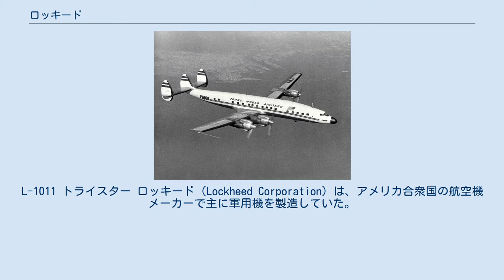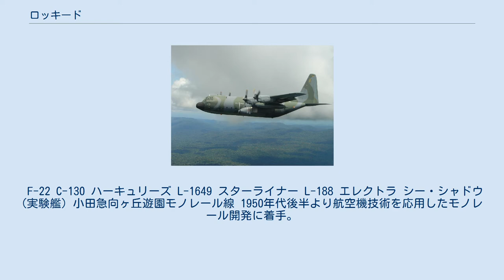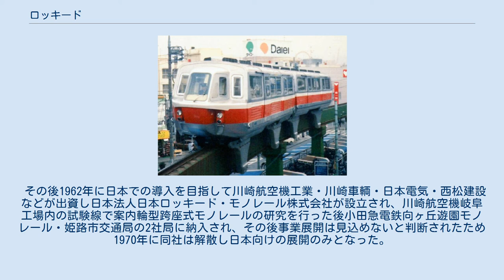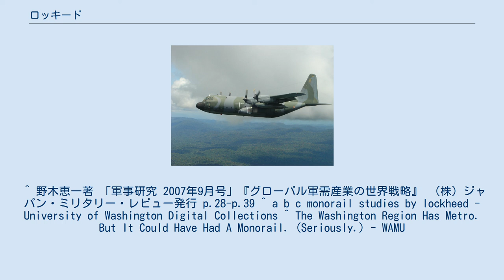ロッキード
L-1011 トライスター ロッキード（Lockheed Corporation）は、アメリカ合衆国の航空機メーカーで主に軍用機を製造していた。
マーティン・マリエッタ社と合併し、現在はロッキード・マーティンである。
 飛行機の製作をはじめたアイルランド系のアメリカ人、アラン・ロッキードとマルコム・ロッキード兄弟（Allan and Malcom Loughhead ）によって1913年に「Alco Hydro-Aeroplane Company」が創設された。
1926年には社名を「Lockheed Aircraft Corporation」に変更した。
誰も彼らの名前を正しく発音してくれなかった為である（なお、日本に於いても当初ローグヒード社などと紹介されていた）。
1920年代、ジャック・ノースロップらの設計により、ベガなどの民間機で成功を収めたが、ノースロップがノースロップ社を設立して独立した後、アラン・ロッキードはこのロッキード航空機会社をデトロイト航空機（Detroit Aircraft Corporation ）に売却した。
大恐慌によりデトロイト航空機が破綻すると、1932年にロッキード社も倒産した。
数日後に新しい投資家ロバート・グロスによってロッキードは買収され、すでにロッキードは会社との関係はなくなっていたが、ロッキードがふたたび社名になった。
その後の第二次世界大戦で大躍進した。
 第二次世界大戦後はL-749 コンステレーションやL-1049 スーパー・コンステレーションでダグラス社と旅客機の分野で覇を競うが、ジェット機への対応に乗り遅れ、1970年代にようやくL1011トライスター（エルテンイレブン・トライスター）を投入する。
トライスターは先進的な装備を持つ優れた旅客機だったが、同時期に登場した同クラスのマクドネル・ダグラス DC-10と販売競争を行った挙句に経営が悪化する。
1976年にこの機の売り込みに関するロッキード事件が明るみに出たこともあり、1981年に民間機事業から撤退した。
 1993年にジェネラル・ダイナミクスの航空宇宙事業部を買収して戦闘機部門を強化し、1995年にはマーチン・マリエッタ社とも合併して社名を「ロッキード・マーチン」と改名し、宇宙開発やミサイル、電子システムの分野にも進出した。
 社内には通常の設計部門とは別に少数精鋭の開発チーム「スカンクワークス」が設立され、U-2偵察機、SR-71、F-117ステルス攻撃機等の独創的な航空機を設計・開発した。
 F-22 C-130 ハーキュリーズ L-1649 スターライナー L-188 エレクトラ シー・シャドウ (実験艦) 小田急向ヶ丘遊園モノレール線 1950年代後半より航空機技術を応用したモノレール開発に着手。
1959年時点では1両定員80名・最高時速75マイル（約120km）の案内輪型とレールの左右それぞれに1両あたり12席ずつを設けた小型輸送向けのサドルバッグ型の2種の跨座式と懸垂式の計3種を計画し建設費は1時間あたり1万人輸送の想定で高速道路の2分の1・地下鉄の3分の1を見込んでいた。
シアトル万国博覧会でのサドルバック型跨座式線、またロサンゼルスやワシントンD.C.にて市街地から郊外への案内輪型跨座式線の建設提案を行うも、導入には至らなかった。
 その後1962年に日本での導入を目指して川崎航空機工業・川崎車輌・日本電気・西松建設などが出資し日本法人日本ロッキード・モノレール株式会社が設立され、川崎航空機岐阜工場内の試験線で案内輪型跨座式モノレールの研究を行った後小田急電鉄向ヶ丘遊園モノレール・姫路市交通局の2社局に納入され、その後事業展開は見込めないと判断されたため1970年に同社は解散し日本向けの展開のみとなった。
影響を受けて姫路市は1974年に車両維持困難を理由に運行を休止した後に正式廃止。
向ヶ丘遊園モノレールも2000年に老朽化で運行休止、翌2001年に正式廃止された。
 ^ 野木恵一著 「軍事研究 2007年9月号」『グローバル軍需産業の世界戦略』 （株）ジャパン・ミリタリー・レビュー発行 p.28-p.39 ^ a b c monorail studies by lockheed - University of Washington Digital Collections...